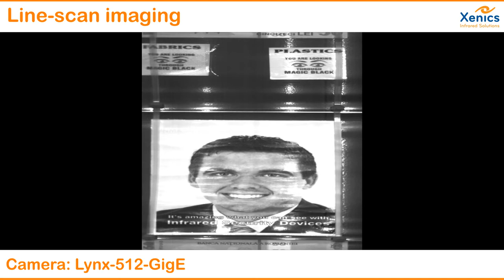Xenics - Lynx-GigE - Line-scan imaging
SWIR line-scan imaging using our Lynx-GigE. A very compact, uncooled, SWIR line-scan camera with a resolution up to 2048 line pixels and a line rate of up to 40kHz. It can be delivered with a GigE or a CameraLink interface.

This flexibility is present in all our new products and makes it easy for the customer to integrate the camera into an existing system.